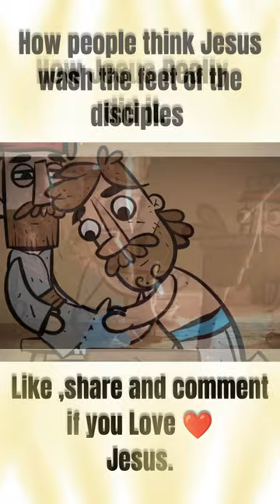Jesus washed his disciples feet.